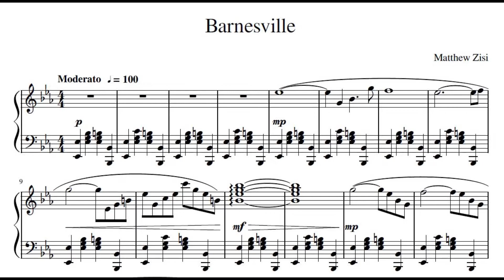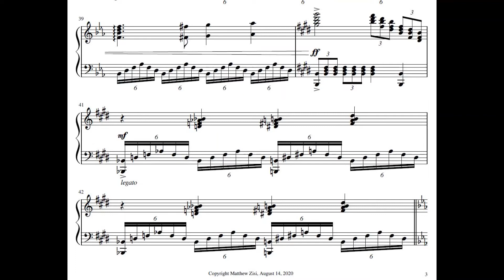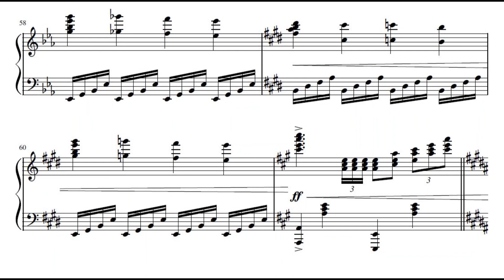Barnesville (piano solo), arranged by Matthew Zisi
Barnesville
by Matthew Zisi
performed by Matthew Zisi

Brunswick Line Suite No. 11
dedicated to Max Steiner

For a free copy of the sheet music, please